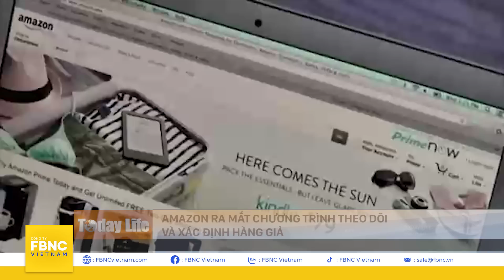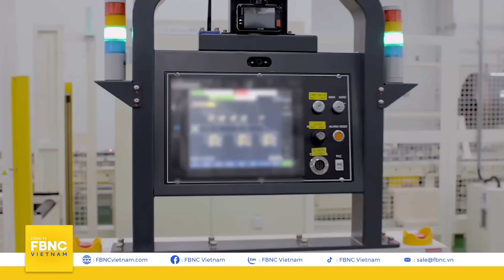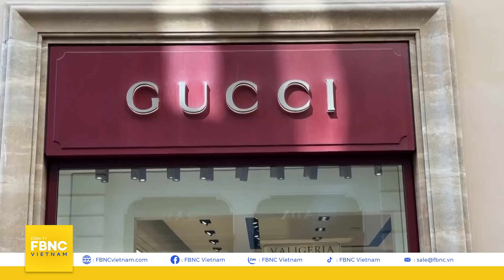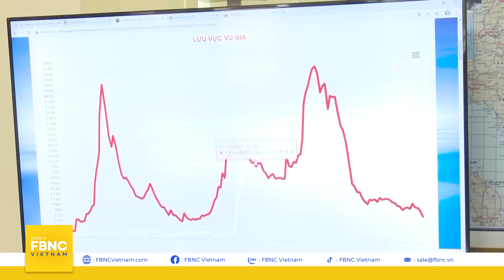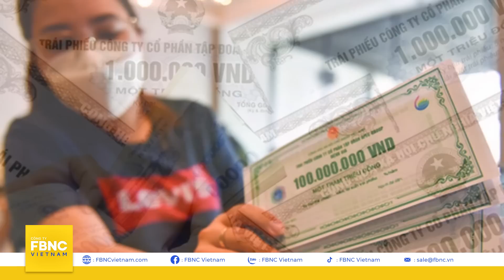Thời sự hôm nay 21/4 | Một thành phố của Việt Nam lọt top giàu có nhất thế giới năm 2023 | FBNC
Thời sự hôm nay 21/4 | Một thành phố của Việt Nam lọt top giàu có nhất thế giới năm 2023
PHẦN I: KINH TẾ THẾ GIỚI
BLOOMBERG: G7 CÂN NHẮC CẤM HẦU HẾT HÀNG HÓA XUẤT KHẨU SANG NGA
NGOẠI TRƯỞNG NGA: GẦN NHƯ KHÔNG CÒN CÁCH ĐỂ GIẢI QUYẾT THỎA THUẬN NGŨ CỐC
HAI NHÀ SẢN XUẤT CHIP CỦA MỸ VÀ HÀ LAN KỲ VỌNG DOANH SỐ BÁN HÀNG CHO TRUNG QUỐC BÙNG NỔ
BỘ NGÂN KHỐ MỸ NÓI SẼ TÌM CÁCH CẠNH TRANH KINH TẾ LÀNH MẠNH VỚI TRUNG QUỐC
LÃNH ĐẠO COLOMBIA VÀ MỸ THẢO LUẬN BIỆN PHÁP ĐỐI PHÓ BIỂN ĐỔI KHÍ HẬU
AMAZON RA MẮT CHƯƠNG TRÌNH THEO DÕI VÀ XÁC ĐỊNH HÀNG GIẢ
CANADA ĐẦU TƯ HƠN 9 TỶ USD VÀO NHÀ MÁY PIN CỦA VOLKSWAGEN
HÀN QUỐC ĐẦU TƯ HƠN 15 TỶ USD VÀO CÔNG NGHỆ SẢN XUẤT PIN TIÊN TIẾN
REUTERS: NGÀNH CÔNG NGHIỆP XA XỈ BỊ GIÁM SÁT KHI EU ĐIỀU TRA CÁC THƯƠNG HIỆU THỜI TRANG LỚN
PHẦN II: KINH TẾ VIỆT NAM
MÃ SỐ VÙNG TRỒNG KHÔNG GẮN VỚI CHẤT LƯỢNG, NÔNG SẢN CÓ NGUY CƠ DỪNG XUẤT KHẨU
BỘ KH&ĐT: ĐBSCL THU HÚT FDI CÒN KHIÊM TỐN
ĐỀ NGHỊ TĂNG GIÁ MUA BÁN ĐIỆN CHO CÁC NHÀ MÁY THỦY ĐIỆN NHỎ
BỘ TÀI CHÍNH: CẨN TRỌNG KHI ĐẦU TƯ TRÁI PHIẾU DOANH NGHIỆP
NHIỀU HIỆP HỘI ĐỒNG LOẠT KIẾN NGHỊ VỀ QUỸ ĐẤT TRONG CHĂN NUÔI
GIÁ TIÊU ĐỒNG LOẠT TĂNG TẠI CÁC VÙNG TRỌNG ĐIỂM
TP.HCM GÓP MẶT TRONG TOP THÀNH PHỐ GIÀU CÓ NHẤT THẾ GIỚI NĂM 2023
FBNC
ĐỒNG TIỀN THÔNG MINH - CUỘC SỐNG THÔNG MINH